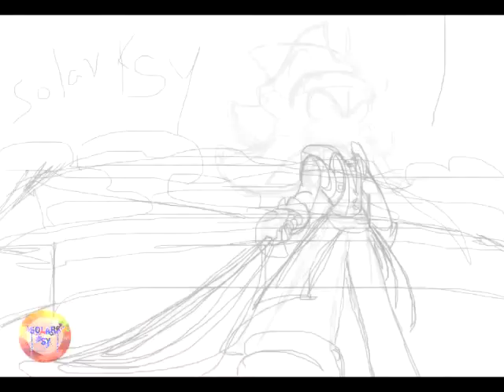shadow pirata animación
hola amigos aquí les traigo un dibujo con animación espero les guste